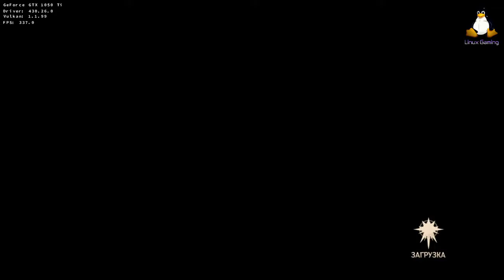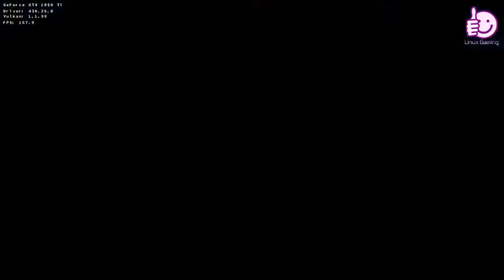Tales of Vesperia: Definitive Edition / Proton 4.2-8 (Steam)